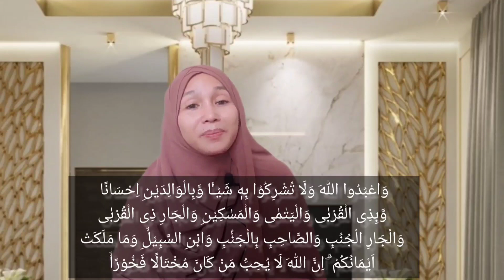Apa Motivasi Utama Saya dan Apa Definisi Sukses bagi Saya